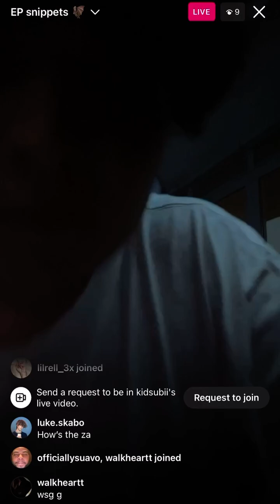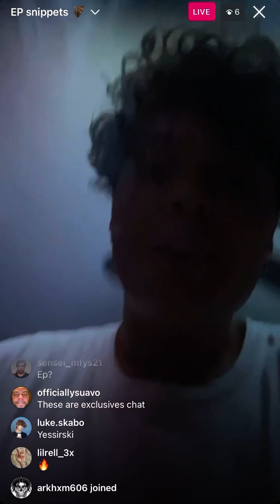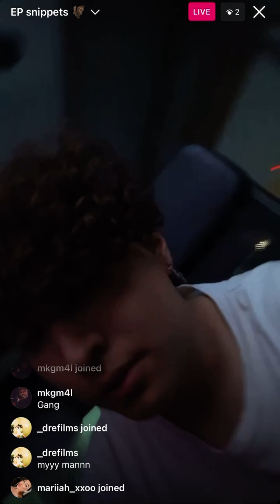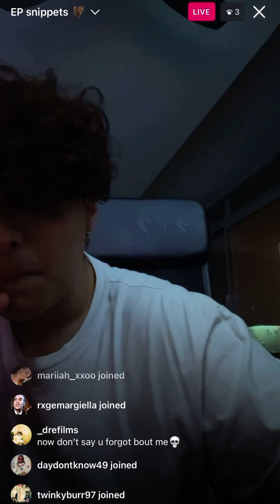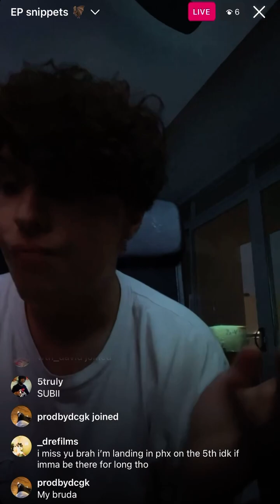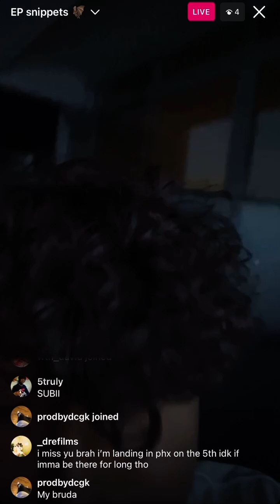KIDSUBI plays CRAZY NEW UNRELEASED on IG Live ➕➕🔥 [6/23]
KIDSUBI - UNRELEASED IG LIVE - 6/23/23